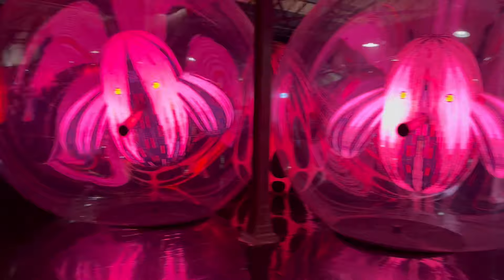Slee! - Back To Life [Official Music Video] M/V